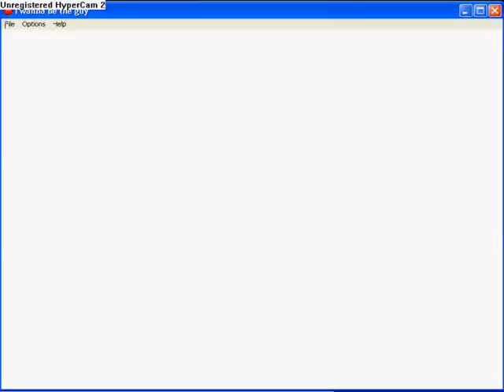I Wanna Be The Guy - Dracula Problems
I'm reaching insanity over this boss, I just can't beat him at all.

Music - ReMix: Final Fantasy VI 'Seized with Fury' by Alexander Liss